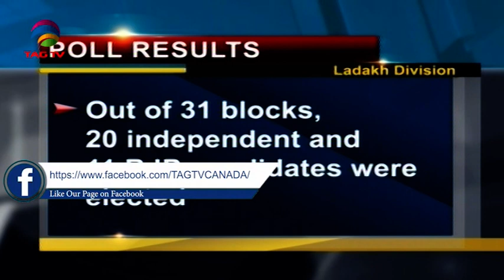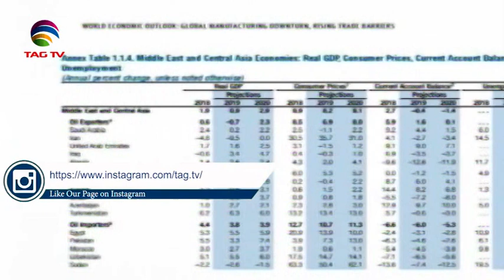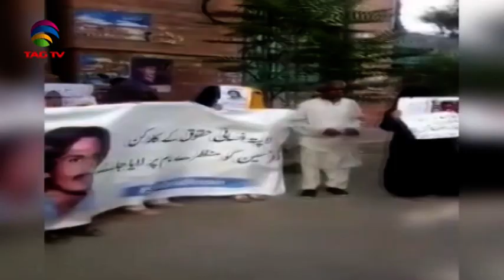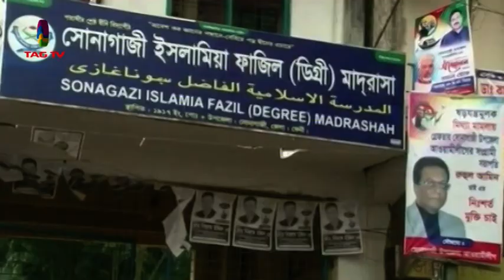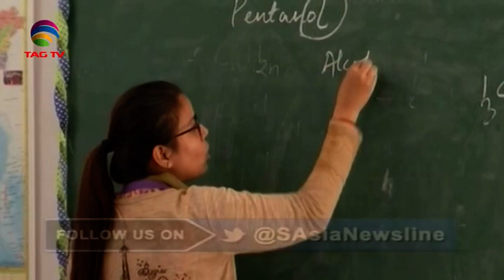South Asia Newsline News Bulletin 27 November, 2019 - TAG TV Super Prime Time